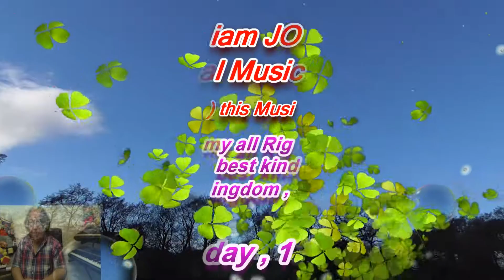EARTH NEEDS MORE CARING LOVING KIND PERSONS 2b by William JOHNSON Music Composer Video1556 UK 170321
Hello , I as William JOHNSON  Born on 4th April 1956 and as One of the Greatest Universal(International) Music Composer composed (Created) this Music Video No.1556 and upload on Wednesday , 17th March 2021 and hope You like it .
The Title of my Music Video No.1556 : ( "" EARTH NEEDS MORE CARING LOVING KIND PERSONS 2b by William JOHNSON Music Composer Video 1556 UK 170321"") .
Some of my Music (Melodies ) composed without  any rehearsal and hope still good enough for your to hear and enjoy them, Thanks so much for your kind watching and listing to my Music Videos .
Just Let you Know kindly that as I am Still Official Member  of Music ion Union in North West of England (United Kingdom) and Just in case I reserve my All Copyrights For Music Videos and my Future Life Story .
I would like to express my best Thanks to those whom kindly Watched and left very Kind message (comment) in the Past on Google Plus which Sadly closed Down in about April 2019 .
I would like to express my best Thanks to my all Music Fans whom watched and still Watching my Music Videos and for any kind , Positive comments (Message)  left on the Bottom of my Music Videos .
Some Titles of my Music Videos Hopefully might be kind and Good Reminding to my Music Fans and others to think deeply about it and hope My Music Videos bring more people together to be saving and caring for the Life of Each other and make sure to Help those whom humanly are in Special Needs and helping those whom sadly are of Victims of Natural disasters and helping those are sadly victims of Crime and helping those sadly Victims Rare Disease .
I also hope that those kindly watch and enjoy my Music Videos could be reminding to others to make sure Rare Animals saved for Now and Future Generations coming. Thanks so much .
I also Hope those Watching and enjoying my Music Videos to be kindly reminded to themselves and kindly reminding to others in order to Keep clean ,safe all River , Lake and sea  and keep them all Clean  as soon as Possible  and also make sure Reduce(minimised as Possible ) Air pollution to as soon as possible .
I also hope those watching my Music Videos and remind to  others make sure bring permanent Peace to all places on this beautiful Earth Planet and make sure to Make this Earth Plant remain Safe and Great for the Current people and coming Future Generations .
Finally if missed something to mention here ,surely might be included on Music Videos ( Tiles and Explanations under my Music videos .
Again and Finally I hope you enjoy my all Music Videos and if you decided to make any kind ,Positive Comment (message ) , I shall try respond as soon as possible and as soon as I can specially due to my Very special circumstance such as my Physical Mobilities and my Other Personal Circumstance , if missed any responding , Please Excuse me and I will try to respond if Can eve if delayed to respond.
Some of you might taken kind notice  with all good respect to all you that my English Accent might be Foreign and my English Grammar in here might not be Advance and as I confirm that I was not born and Raise in United Kingdom , However Despite I legally Hold British Nationality. Passport  and I also confirm that currently do not Hold Duel Nationality due to my very special personal Circumstances and You might Excuse me at stage if I might not oblige to explain where I was originally born due to some of my very special personal Circumstances .Many thanks for your kind reading my this long Explanation under my Music Video or Videos  and I am sorry if my Explanation is  very long detailed.
Just in case , I am so sorry for any Printing Error on this Video and or on any other Music Videos of Mine .
I filmed this Video  very long ago in England , United Kingdom.
United Kingdom , England ,Cheshire, UK
Dated :  Wednesday , 17th March 2021